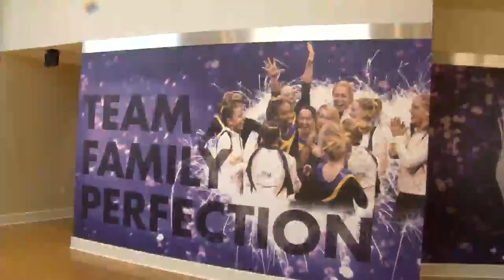THE HOT SEAT | 3.20.17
Recapping a historic weekend in LSU sports